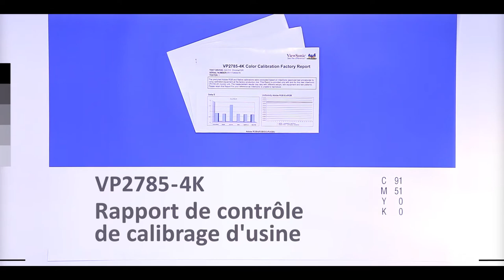ViewSonic Unboxed - VP2785-4K UHD Professional Monitor (French)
Take a look at what come in the box when you take home a brand new VP2785-4k.

About VP2785-4K:

Precision at Its Peak
4K UHD clarity & Adobe RGB color

Covering 99% of the Adobe RGB color space and 96% DCI-P3, the ViewSonic® VP2785-4K Ultra HD monitor meets the high color standards of photographers, graphic designers, video editors, print departments, and other design professionals.

Extensive Color Palette

By achieving 99% Adobe RGB and 96% DCI-P3 color coverage, VP2785-4K provides the flexibility to work with a wider range of colors than sRGB. This extra color allows you to take advantage of using richer hues when preparing photos for printing.

99% Adobe RGB
96% DCI-P3

Long-term Color Consistency ViewSonic ✕ X-rite

Co-developed with color management experts X-rite, ViewSonic’s Colorbration calibrator offers hardware calibration that aligns communication between the graphics card and the monitor to ensure long-term consistency and accurate color from VP2785-4K.

Flawless Color Reproduction

Delta E less than 2

Balanced Uniformity

Viewing ViewSonic’s uniformity correction balances luminance performance on VP2785-4K with calculated precision, improving delta luminance variance to less than 5% for more consistent brightness from edge to edge.
Delta Lv less than 5%
4K Ultra High Pixel Density

With a 27” 4K UHD (3840 x 2160) resolution panel, pixel density on VP2785-4K reaches an impressively high 163 pixels per inch (PPI), including almost four times more on-screen information than Full HD and displaying images in magnificent 4K detail.
4K UHD
Vibrant Video Detail

Viewing HDR10 High Dynamic Range content on VP2785-4K brings out the maximum possible detail in both the brighter and darker parts of the image for richer color and a better overall viewing experience.

Vibrant Color from Any Angle with
SuperClear® IPS Panel Technology

Enjoy accurate and vivid colors with consistent levels of brightness on VP2785-4K from any vantage point. SuperClear IPS panel technology delivers best-in-class image quality, whether you are looking at VP2785-4K’s screen from above, below, front, or the side.

Seamless Workflow Management

Industry-leading Keyboard, Video, Mouse (KVM) Switch technology with USB 3.1 Type-C allows user to control peripherals being used alongside VP2785-4K from a single keyboard and mouse. USB 3.1 Type-C provides Windows and Mac OS system users with user-friendly management of power charging, large-quantity data transmission, and video display.

USB Type-C
KVM switch

Streamlined Editing

Picture-by-picture (PBP) in combination with a dual color engine offers a more productive approach to digital design. VP2785-4K’s PBP functionality allows photographers and designers to simultaneously view and edit images while using separate color settings, virtually combining the work of two monitors into one.

Versatile Connectivity with HDCP2.2 Decryption

HDMI, USB 3.1, DisplayPort, and Mini DP inputs offer more flexibility for connecting VP2785-4K with other devices. In addition, VP2785-4K also comes with future-proofed HDCP2.2 (High-Bandwidth Digital Content Protection) content protection to prevent digital image and audio resources from being infringed upon or copied and ensuring compatibility with future 4K content.

HDMI  USB 3.1  DisplayPort  Mini DP